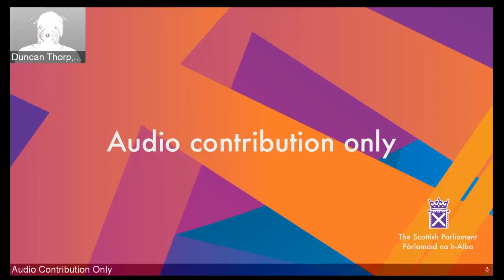Social Justice and Social Security Committee - 9 December 2021